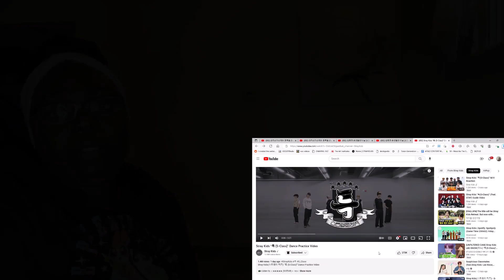Stray Kids “특 (S-Class)” Dance Practice Video REACTION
I will never get enough of seeing them dance!